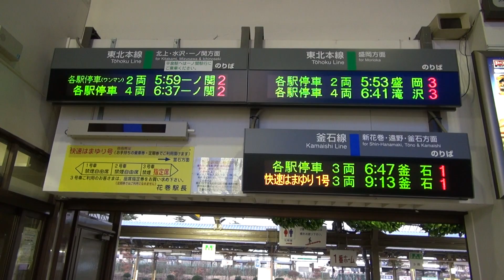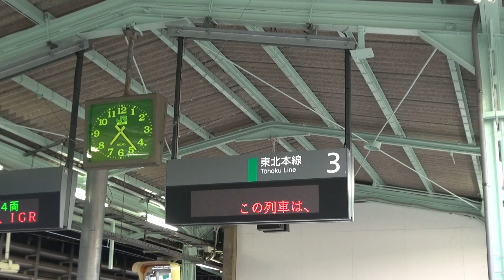JR東日本 東北本線 花巻駅～ IGRいわて銀河鉄道 滝沢行き 普通 入線・断続車窓・盛岡駅 到着 発車 2015 .3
説明
早朝の花巻駅 東北本線 盛岡方面～IGRいわて銀河鉄道 滝沢行き 直通列車。
JRからIGRいわて銀河鉄道　直通下り方向は、毎朝 2本設定。
この日は土曜なので、乗客は少ないようだ。

00:17　花巻駅　３番線　入線
02:21　日詰駅　発車　後方展望
04:53　車窓　古舘駅到着
05:15　盛岡駅　３番線　到着
06:38　発車

The local train of JR East Japan for Morioka from Hanamaki Station.
Tohoku Main Line.

乗車　列車
　JR東日本 701系 4両
撮影 月 日
　March 28, 2015.
場所
　岩手県　花巻市 盛岡市
機 材
　SONY HDR-CX560V